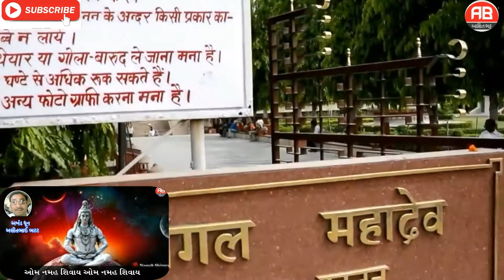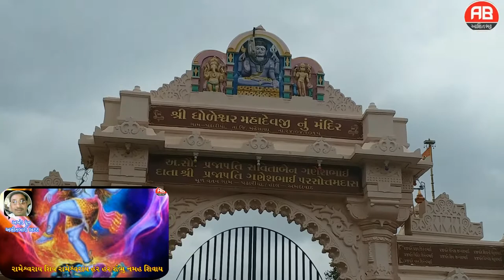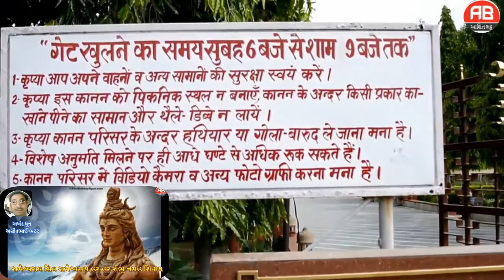OM NAMAH SHIVAY//AKHAND DHUN//ASHIT BHATT//PREMESH THAKOR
PRESENTING AKHAND DHUN **OM NAMAH SHIVAY..
SINGING AND MUSIC BY ASHIT BHATT..
VIDEO EDITING BY PREMESH THAKOR..
HOPE ALL PEOPLES ARE ENJOYING THIS LORD SHIVA DHUN..